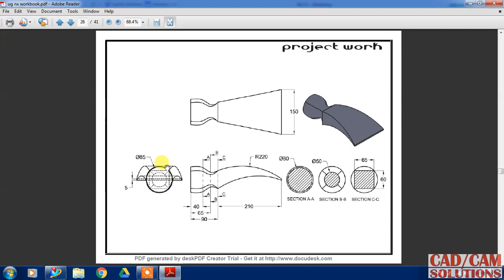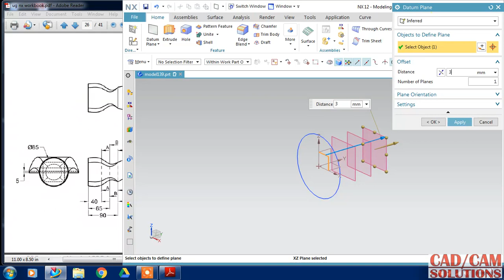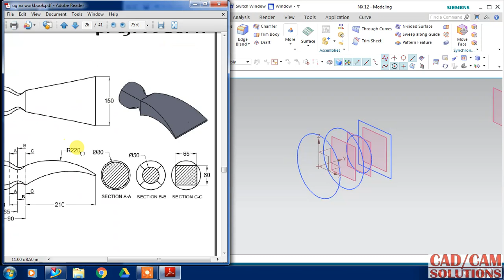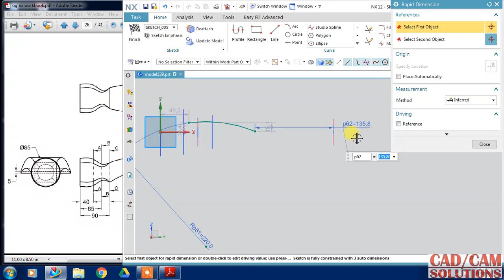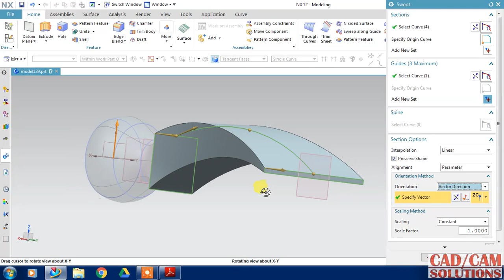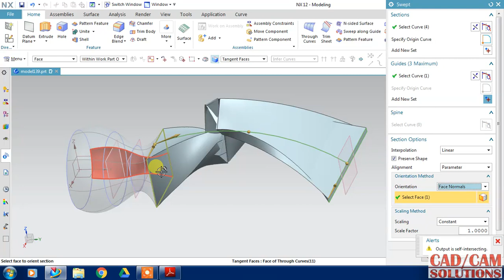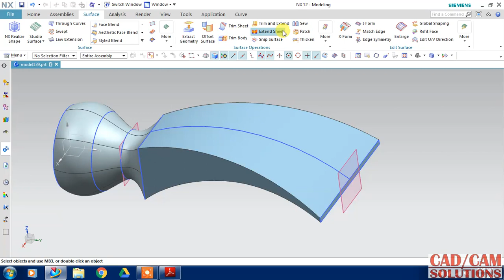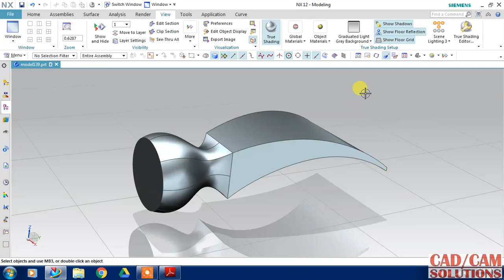NX CAD TUTORIAL 14.1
Best Laptop for Mechanical Engineering 2020 for Design Software
(like AutoCad, Solidworks, CATIA V5, Siemens NX etc)
HP Spectre x360
Acer Swift 3
Apple MacBook Pro
ASUS ROG Zephyrus M
HP Elite Dragonfly

Logitech M221 Wireless Mouse